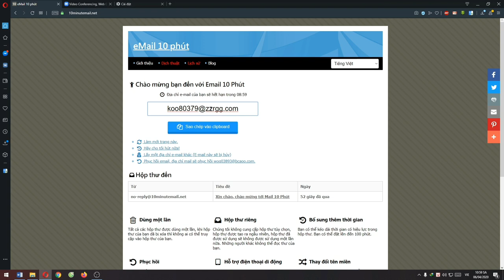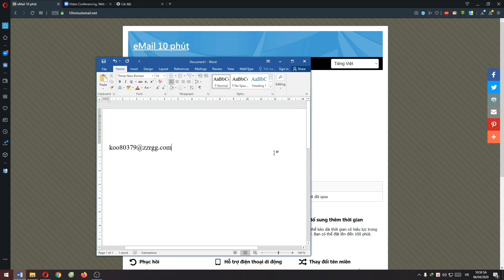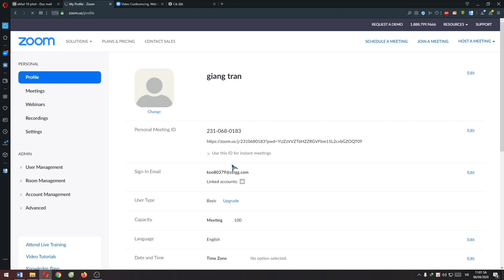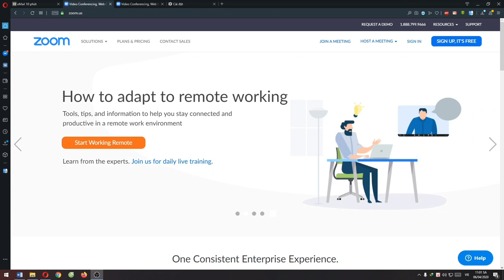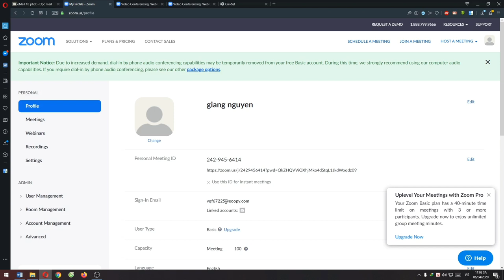CÁCH TẠO TÀI KHOẢN ZOOM KHÔNG BỊ GIỚI HẠN 40 PHÚT TỚI KHI HẾT DỊCH NHÉ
CẬP NHẬP: MÌNH HIỆN VẪN ĐANG DÙNG 1 TÀI KHOẢN NÀY RẤT NHIỀU LẦN KHÔNG BỊ GIỚI HẠN NHÉ.
Hãy chú ý đuôi email tạo từ trang email 10 phút. Nên chọn email có đuôi @zzrgg.com thì chắc chắn sẽ thành công.
Mỗi tài khoản có thể sử dụng không giới hạn 40 phút nhiều lần
Hãy tạo nhiều tài khoản để dùng dần và lưu tài khoản vào trong file word
© Bản quyền thuộc về Khoái Châu School
© Copyright by  Khoái Châu School Channel ☞ Do not Reup